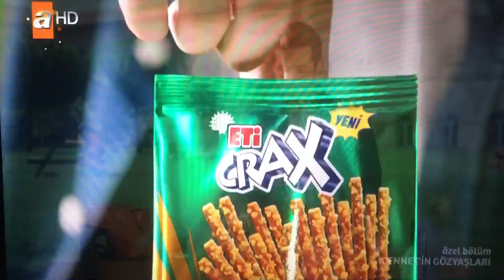2017: SELPAK: KÂĞIT HAVLU